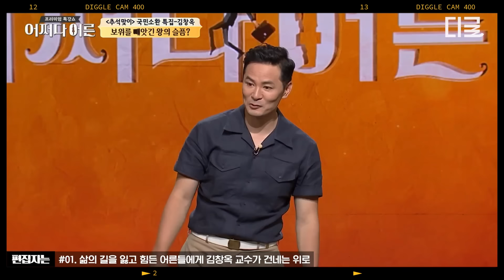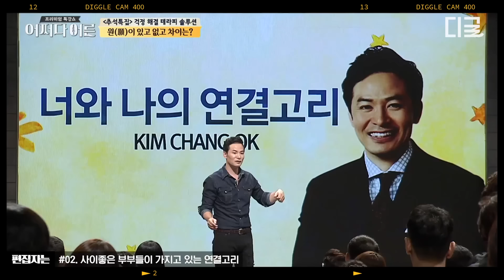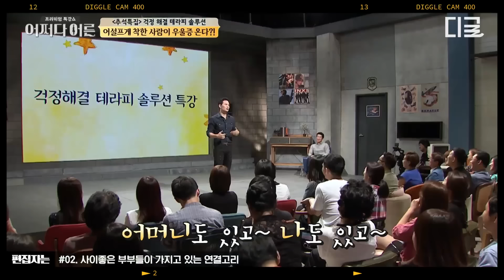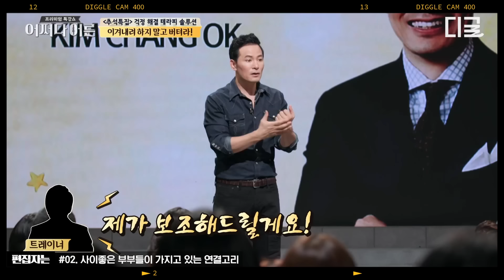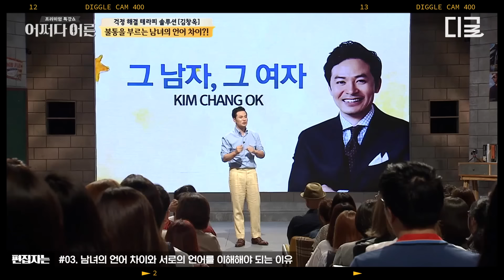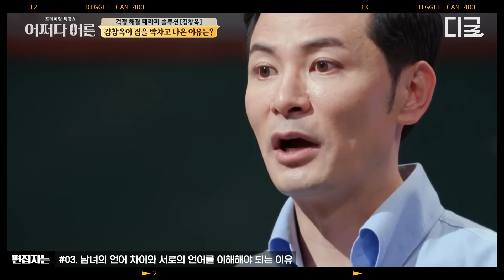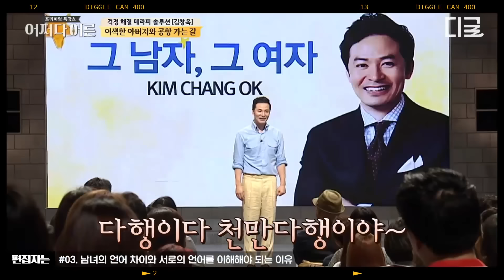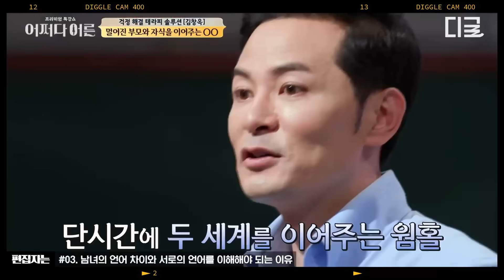[어쩌다어른] (110분) 남편과 사이가 좋아지려면 알아야 하는 남자의 심리🙍‍♂️ 서로를 부르는 애칭에 담긴 사이좋은 부부의 특징💏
편집자는 덕질 중! 본격 편집자 덕업일치 자랑하는 영상 모음집🎬

*회차 정보 : 어쩌다 어른 50,56,104회